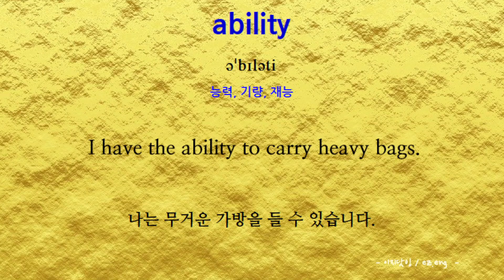(1번째) 공항 생활영어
핵심 584개의 영단어가 포함된
핵심 공항 생활 영어 584개의 예문을 포함하였습니다.

주말에 업데이트 해서 올려요~~ 학습에 참고하세요~~
꾸준히 하면 도움됩니다~~

영화(미드)를 보면서 영화(미드)에서 나오는 영어 단어를  미리 알 수 있다면?
    1) 영화를 보기 전에
    2) 이지닷잉을 이용해서 영화(미드)에서 나오는 영어 단어를 미리 보았다면,
    3) 영화(미드)의 대화에서 자신이 익힌 영어 단어가 어떻게 쓰였는지 찾아보세요.
    4) 이렇게 영화(미드)를 보면 영어(미드)를 보면서 ~자신 있게 쉐도잉~ 하세요.

감사합니다. - 이지닷잉 -
    1) 영화를 보기 전에
    2) 이지닷잉을 이용해서 영화(미드)에서 나오는 영어 단어를 미리 보았다면,
    3) 영화(미드)의 대화에서 자신이 익힌 영어 단어가 어떻게 쓰였는지 찾아보세요.
    4) 이렇게 영화(미드)를 보면 영어(미드)를 보면서 ~자신 있게 쉐도잉~ 하세요.

참고: Friends - Season 2 Episode 1 : The One With Ross' New Girlfriend

    1) 영화를 보기 전에
    2) 이지닷잉을 이용해서 영화(미드)에서 나오는 영어 단어를 미리 보았다면,
    3) 영화(미드)의 대화에서 자신이 익힌 영어 단어가 어떻게 쓰였는지 찾아보세요.
    4) 이렇게 영화(미드)를 보면 영어(미드)를 보면서 ~자신 있게 쉐도잉~ 하세요.

    1) 영화를 보기 전에
    2) 이지닷잉을 이용해서 영화(미드)에서 나오는 영어 단어를 미리 보았다면,
    3) 영화(미드)의 대화에서 자신이 익힌 영어 단어가 어떻게 쓰였는지 찾아보세요.
    4) 이렇게 영화(미드)를 보면 영어(미드)를 보면서 ~자신 있게 쉐도잉~ 하세요.